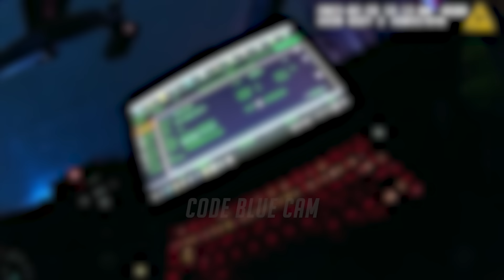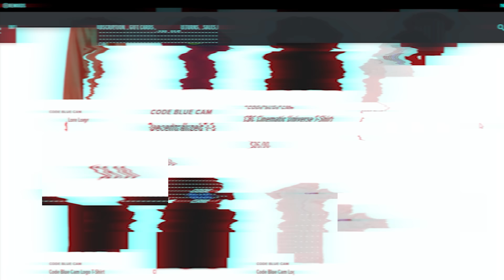The Moment He Realized He Made the Worst Decision Ever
On February 28, 2023, a Fond du Lac County Sheriff’s deputy pursued a speeding vehicle in Waupun, WI. The driver evaded, fled on foot, and was later found hiding near a residence. Deputies tracked and apprehended the driver, who realized the situation could have been avoided with a simple traffic ticket.